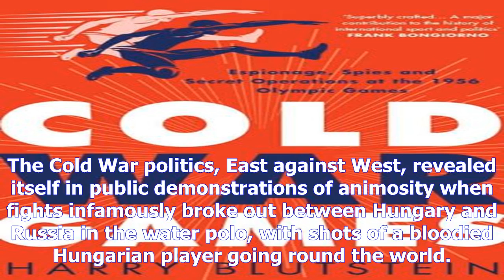Cold war games review: harry blutstein on politics and the melbourne olympics in 1956